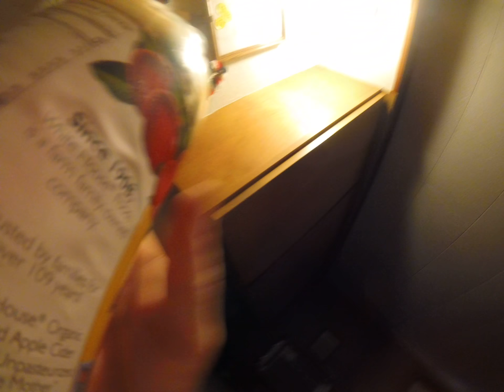I GOT THIS !!! EVERY THING I NEED TO HELP ME WITH MY HEALTH ISSUE .